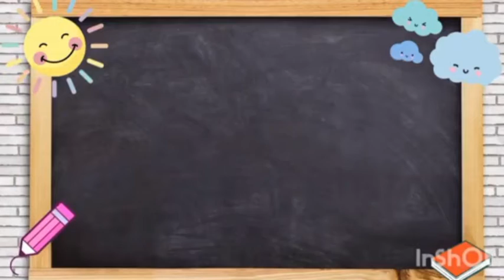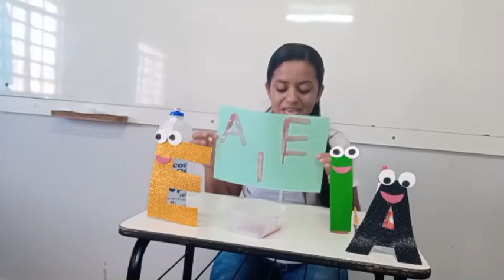Pré-escola 04 anos - Atividade de Reforço 05.03.2021